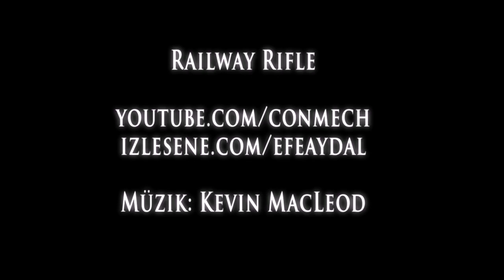Fallout Prop - Railway Rifle